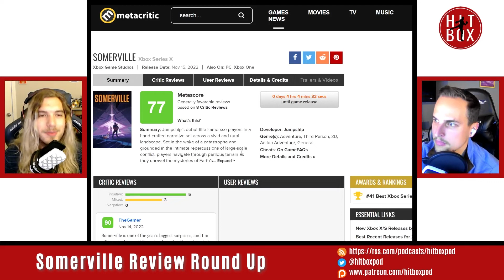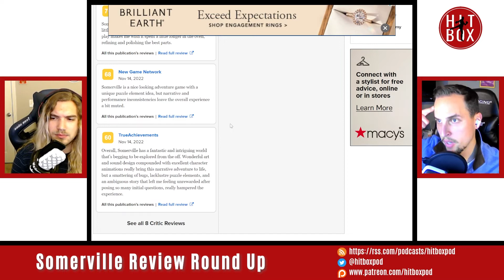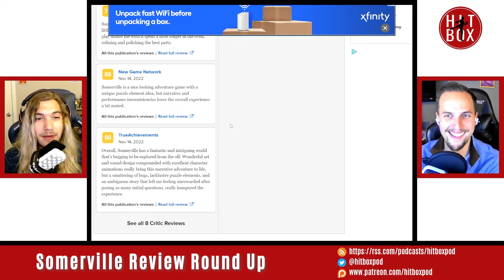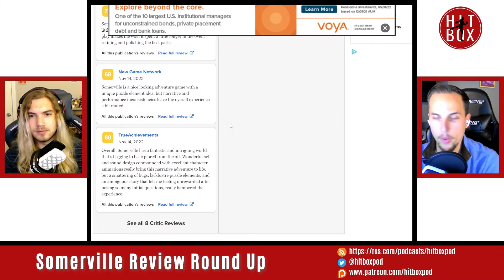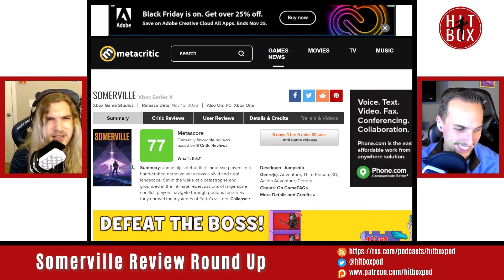Should You Play Somerville? - HITBOX! Podclip (from Episode 118)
Somerville is here and on Gamepass!  Should you play this new game from some of the creative leads of classics such as Inside and Limbo?  Justin and Peter discuss on today's Podclip!

Follow Hitbox on Twitter @hitboxpod
Follow Peter on Twitter @peterspittech
Follow Justin on Twitter @justinmatkovich